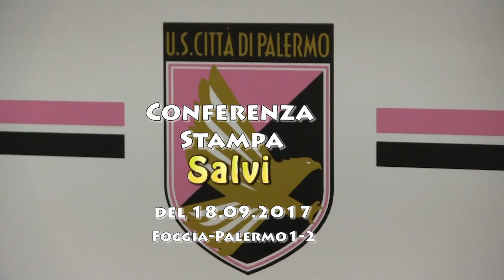Conferenza stampa Salvi del 18 Settembre 2018. Foggia-Palermo 1-2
Conferenza stampa dell'esterno sinistro rosanero Alessandro Salvi del 18 Settembre 2018. Alla ripresa della preparazione dopo la vittoria esterna Foggia-Palermo 1-2. Salvi è l'autore del gol del pareggio della squadra rosanero.